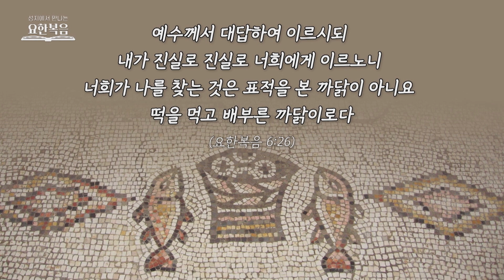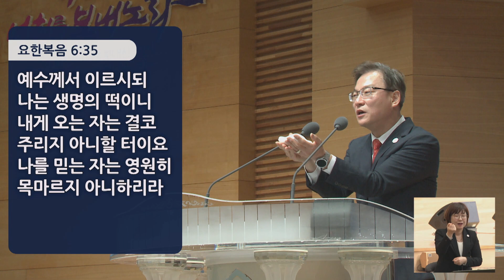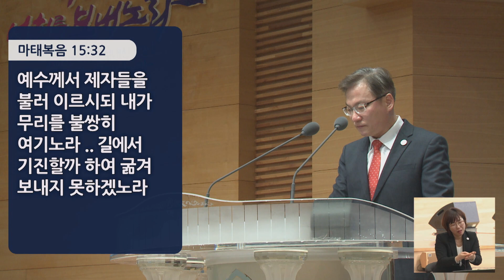경산중앙교회 / 김종원 목사 / 오병이어 똑띠 알기(요한복음 6:1-9)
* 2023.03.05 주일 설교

6:1 그 후에 예수께서 디베랴의 갈릴리 바다 건너편으로 가시매
6:2 큰 무리가 따르니 이는 병자들에게 행하시는 표적을 보았음이러라
6:3 예수께서 산에 오르사 제자들과 함께 거기 앉으시니
6:4 마침 유대인의 명절인 유월절이 가까운지라
6:5 예수께서 눈을 들어 큰 무리가 자기에게로 오는 것을 보시고 빌립에게 이르시되 우리가 어디서 떡을 사서 이 사람들을 먹이겠느냐 하시니
6:6 이렇게 말씀하심은 친히 어떻게 하실지를 아시고 빌립을 시험하고자 하심이라
6:7 빌립이 대답하되 각 사람으로 조금씩 받게 할지라도 이백 데나리온의 떡이 부족하리이다
6:8 제자 중 하나 곧 시몬 베드로의 형제 안드레가 예수께 여짜오되
6:9 여기 한 아이가 있어 보리떡 다섯 개와 물고기 두 마리를 가지고 있나이다 그러나 그것이 이 많은 사람에게 얼마나 되겠사옵나이까